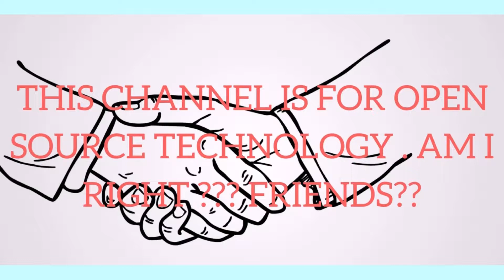OUR OPEN SOURCE CHANNEL.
Purpose of Open Source channel.
Welcome to Open Source Guru Ji Channel.

Hello Friends,

This You tube Channel dedicated to all my friends who loves Open Source software.
Apart form Open source  I will include the Fact of technical story and Technical explanation .

I believe  that we are surrounded by a beautiful environment and  We all living in a Lovely Country - India.

Thanks,